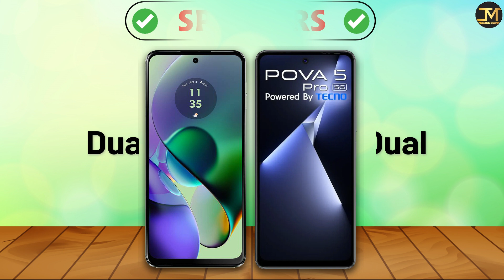Motorola G54 vs TECNO Pova 5 Pro : Which Phone is Better❓🔥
Motorola G54 vs TECNO Pova 5 Pro comparison, Motorola G54, TECNO Pova 5 Pro, Best Phone Under 20000.
Motorola G54

Correction▶️ No NFC in Motorola G54 Smartphone.